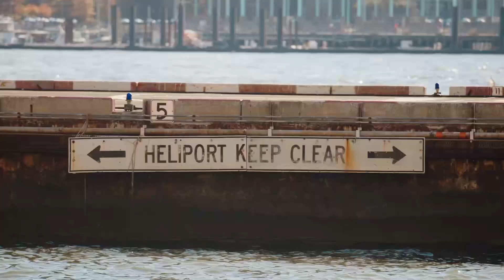Unlocking the Skies: Bonny Simi's Insights on Joby's eVTOL Progress at the BNEF Summit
Joby Aviation President of Operations, Bonny Simi, spoke at the annual BloombergNEF summit last month to share the sector-leading progress towards commercialization of eVTOL technology. Moderated by Takehiro Kawahara, Specialist, Aviation, BloombergNEF.

Bonny Simi discusses manufacturing, partnerships, vertiports, charging infrastructure, and strategy of scale. BNEF Summit San Francisco, January 30 - 31, 2024